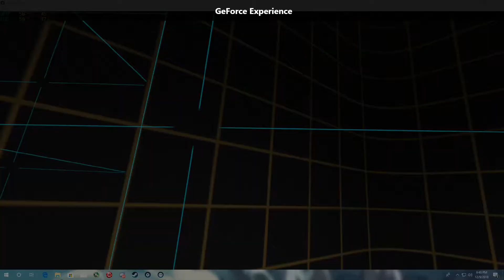dude broke his light playing VR